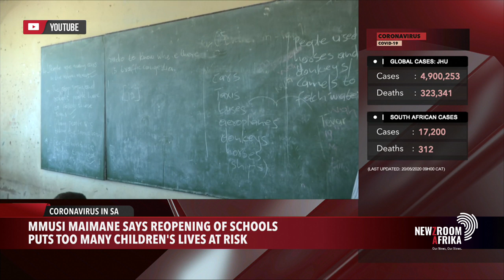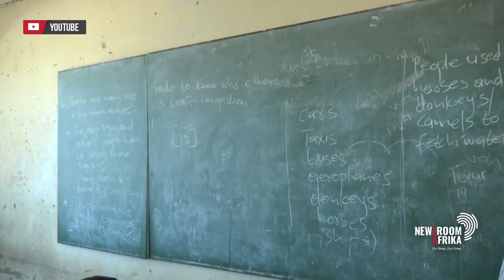Mmusi Maimane says the decision to reopen schools will put many children's lives at risk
Former DA Leader and now One South Africa Movement activist, Mmusi Maimane says the decision to reopen schools will put many children's lives at risk and he plans to lobby parents and education stakeholders to stop  the move. Mpho Sithole spoke to him earlier.

Tune into NewzroomAfrika Dstv channel 405 for more.